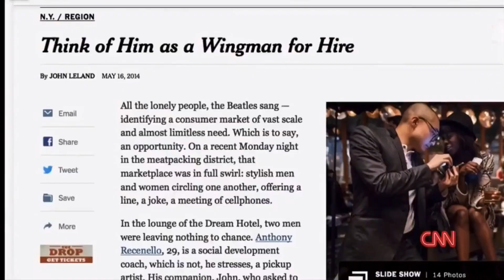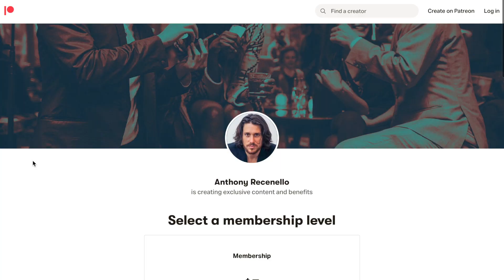Dating Expert Reacts to LOVE ISLAND UK | Creepiness, Flirting, Showing Attraction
🧪 MAKE FRIENDS IN MY DISCORD! 🔬

I'm humbled to have successfully transformed the lives of thousands of people over the years and am constantly finding new ways to make people better at starting relationships. If you're interested in long-term private coaching, set-up a time to chat

170,601